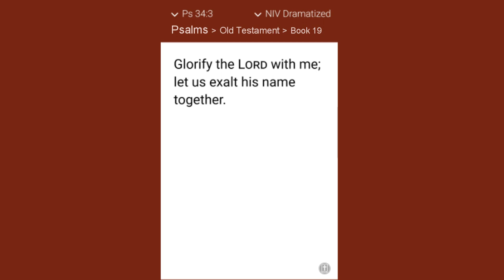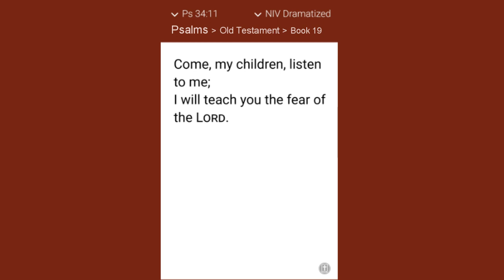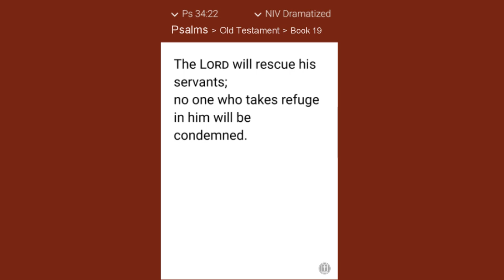Psalm 34 - "Taste and See that the Lord is Good" (With Words - NIV)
Of David. When he pretended to be insane before Abimelek, who drove him away, and he left.

I will extol the Lord at all times; his praise will always be on my lips. I will glory in the Lord; let the afflicted hear and rejoice. Glorify the Lord with me; let us exalt his name together.